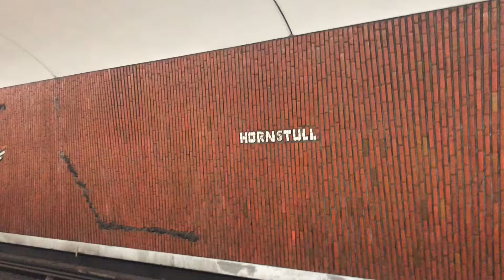Tunnelbana mot Mörby Centrum kommer till Hornstull 3/9-20